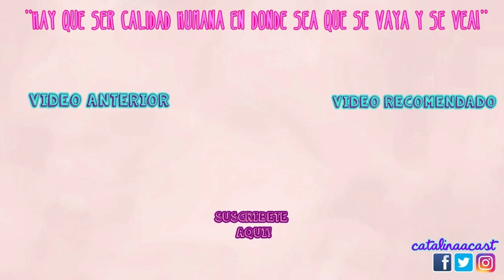REACCIONANDO A FOTOS DEL PASADO// Catalina Castaño♥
Hola bebes! Solo quiero que conozcan un poco de mi OSCURO PASADO Jajaja. Dejen en los comentarios la foto que mas VERGÜENZA AJENA les provoco. LES MANDO UN BESITO! Nos vemos la próxima semana!

♥ Musical.Ly:  Catalinaacast